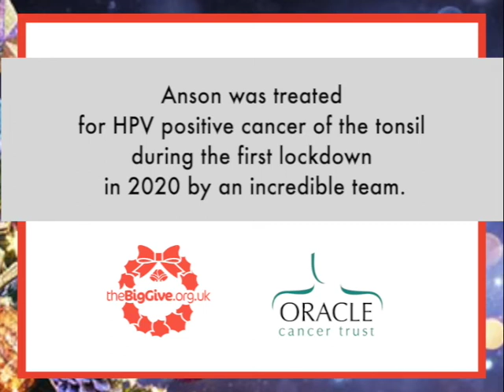Anson Mackay reflects on the amazing medical team who helped him through treatment for tonsil cancer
Anson Mackay had no idea just how many specialists would be involved in preparing him for his treatment and how their advice would be so helpful as he dealt with the side effects.